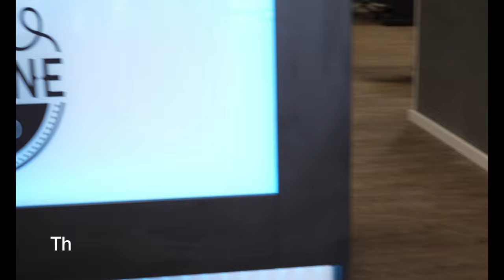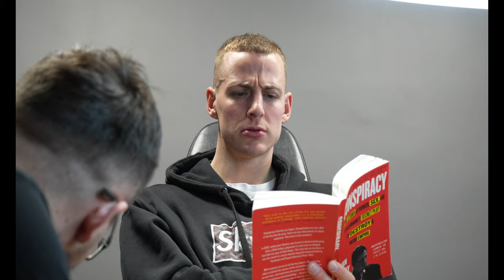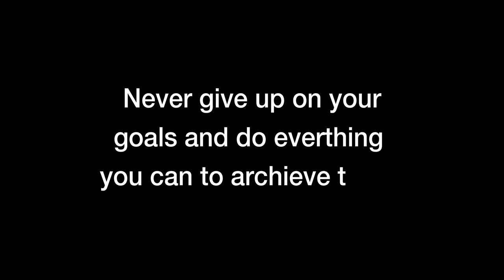What it's like playing Pro Basketball Overseas? // Days after the Cup Championship - The Ride Ep.3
In this finale, you will get the raw emotions and true feeling that accompany playing basketball on the other side of the world than your family. I hit a recovery workout, get coffee in the city, play some Catan with friends, and add to my tattoo leg sleeve. This video was very emotional for me after coming down from the high of competing for the German Cup championship, but I hope you guys can feel my heart behind the whole docu-series.

Again, a big thank you to @maycreating  for his hard work on this project, make sure to check out his channel!

I hope y'all enjoy this finale.

"The highest human act is to INSPIRE!" - Nipsey Hussle